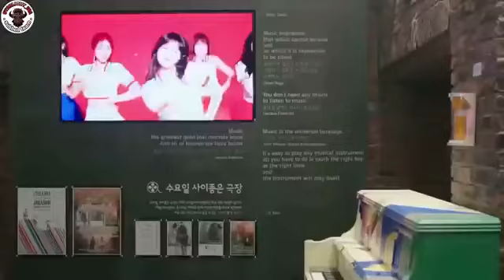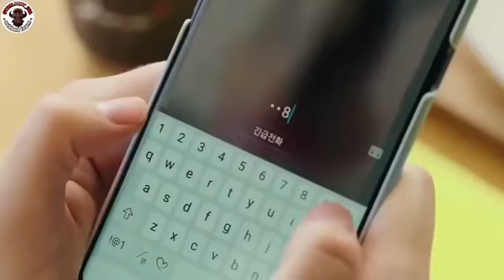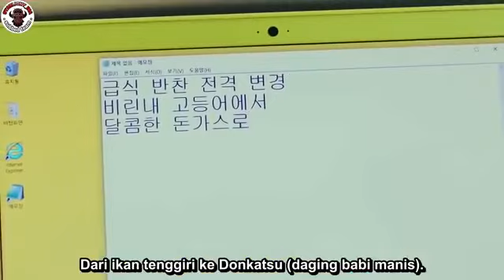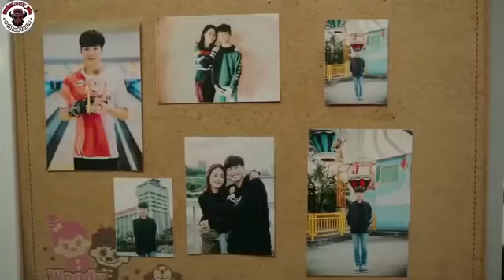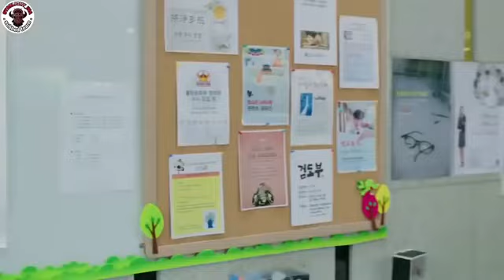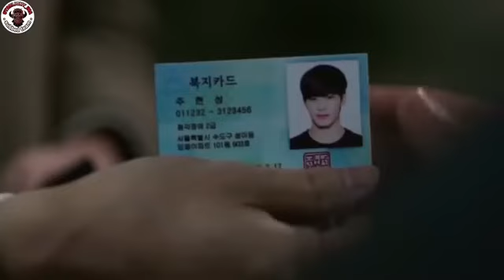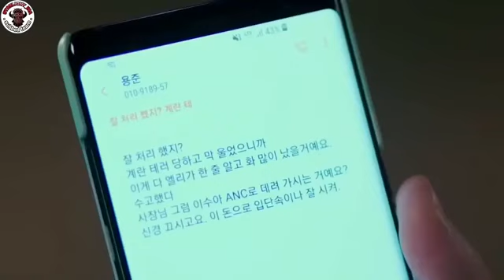DRAMA KOREA BARU START UP SUB INDO ,FULL MOVIE KEREN PASTINYA 2020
Film Korea BARU !!! Romatis bikin BAPER bahasa indonesia  ...